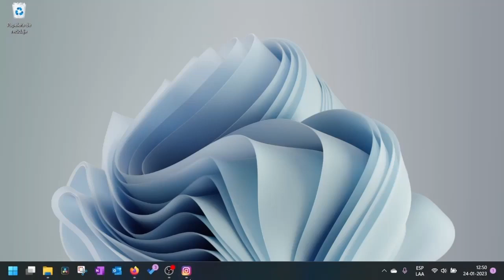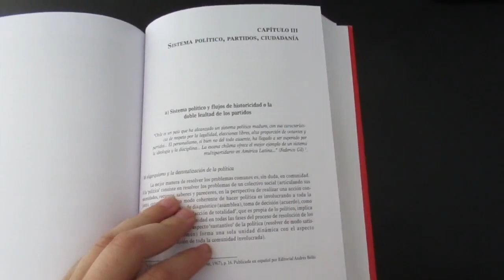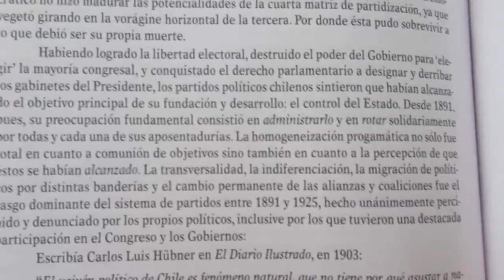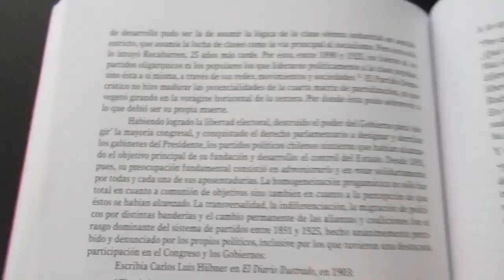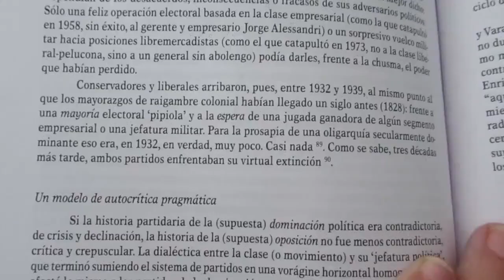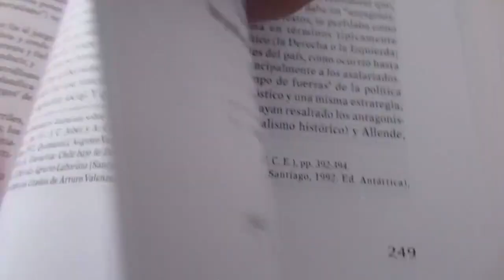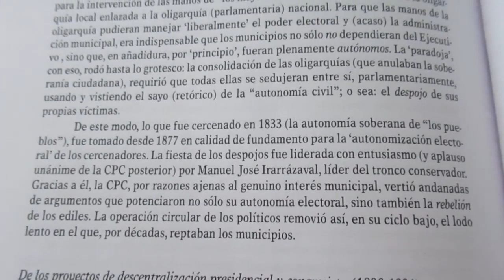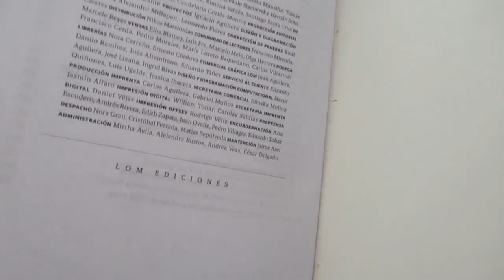Historia Contemporánea de Chile Capitulo 3 y 4 Tomo 1 C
Últimos capítulos del Tomo 1 de la obra Historia Contemporánea de Chile, del grupo de historiadores dirigidos por Gabriel Salazar y Julio Pinto